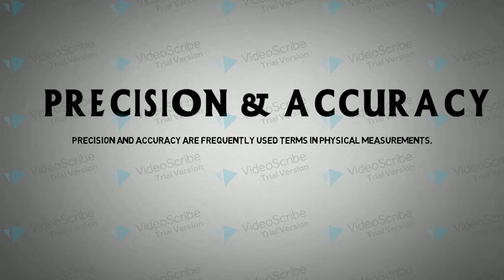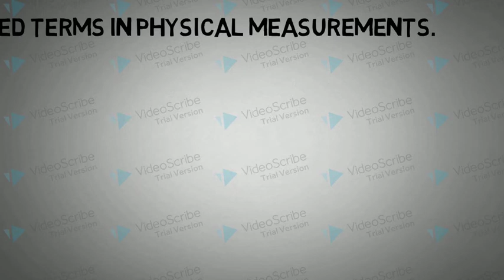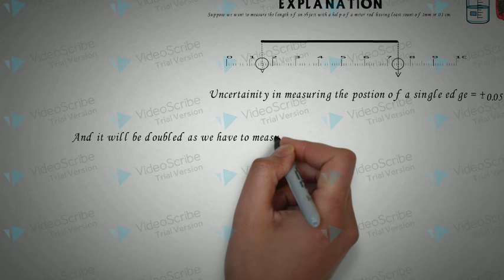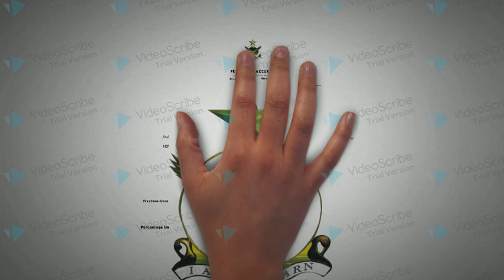Precision & Accuracy Topic No 1.6 Physics FSC part 1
The Scholars School & College Quaidabad/ Wan Bhachran